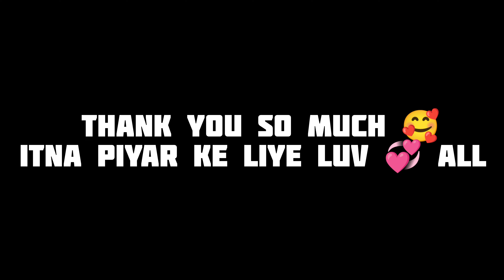MY FIRST PAYMENT FROM 💰 YOUTUBE 🤑 Youtube income 😱 कितना पैसा 100000$ Youtube Money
My first income youtube
My first payment from youtube
my first payment by YouTube earning
My first payment Youtube money 🤑
Youtube se payment Mila
Youtube kitna paisa deta hai
Youtube income 😱
Youtube first payment 🤑
My first vlog First payment
Youtube money
Youtube income 😱